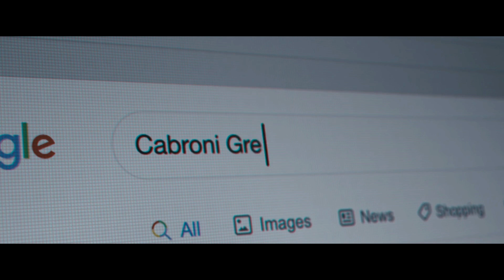A Man covered in bees walks around and slaughters people who sings his name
Movie- Candyman